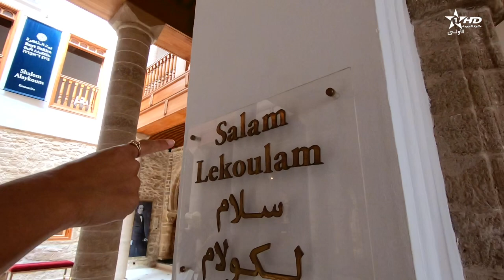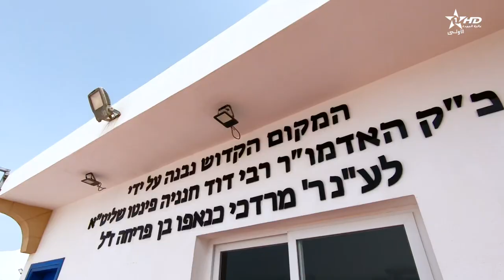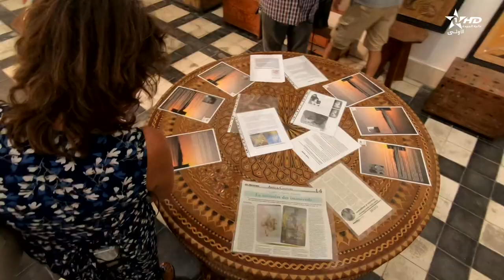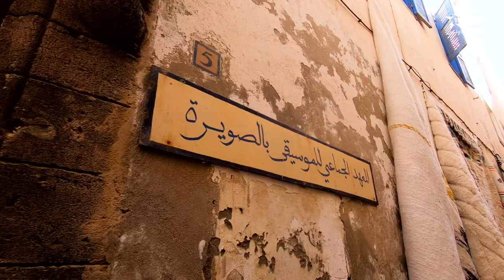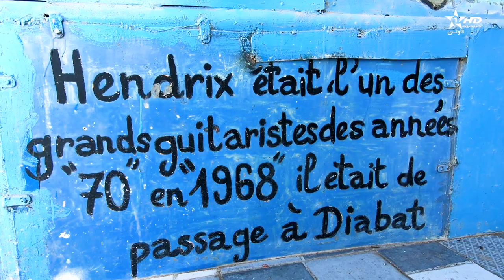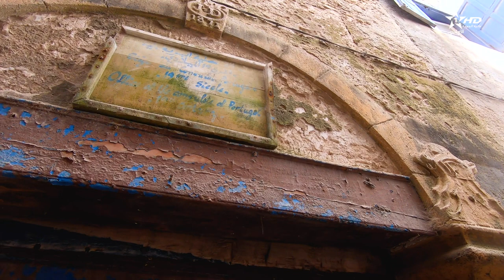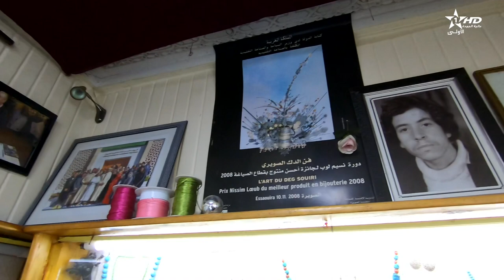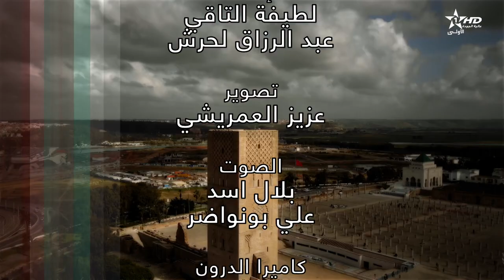ard el baraka Essaouira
Ard El Baraka réalise de très beaux documentaires. J'ai eu la chance de pouvoir témoigner pour parler de la magie Essaouira et de ce que le Kitesurf m'avait apporté dans la vie. Un immense merci à Saïd Barka, mon prof de Darija qui m'a proposé cette aventure. Merci à l'adorable et discrète journaiste. Merci également à toute l'équipe du tournage. C'est un très beau documentaire et je me sens en immersion.